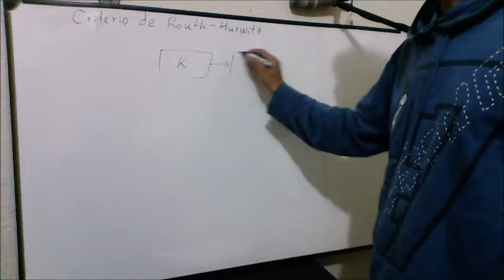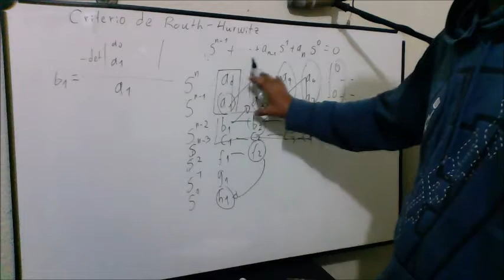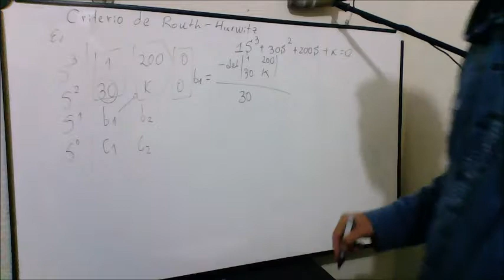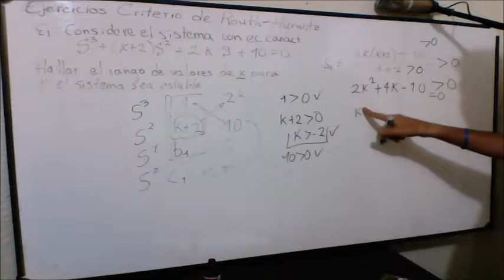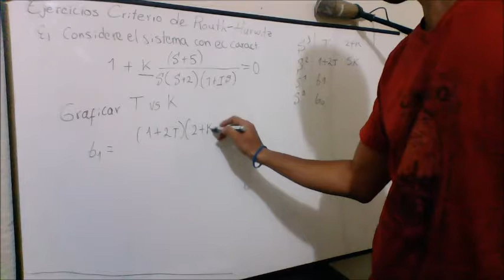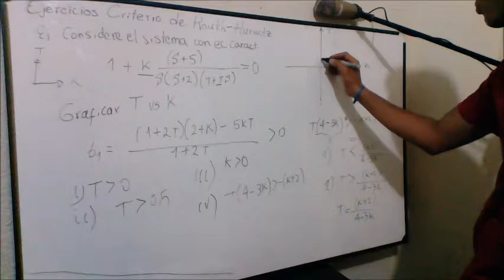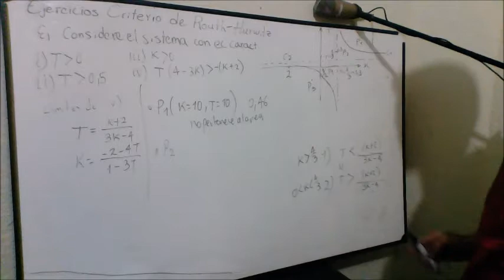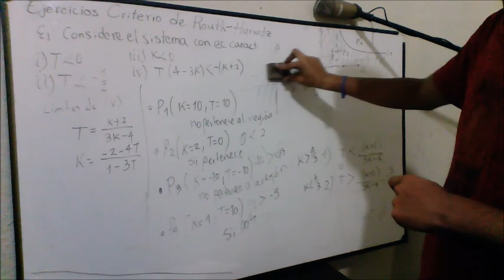Control - 3 - Criterio de Routh Hurwitz